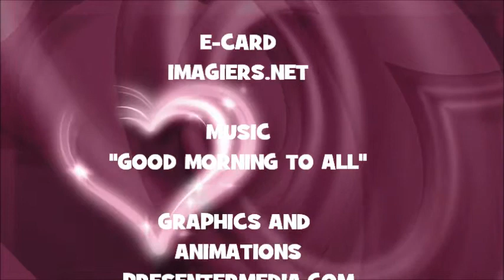¡FELIZ CUMPLEAÑOS LINDA!